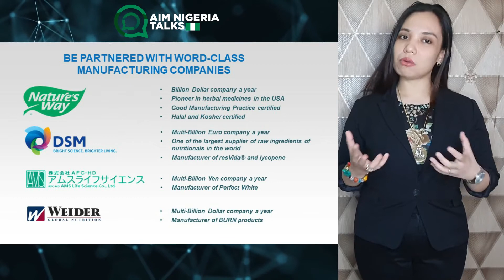AIM GLOBAL NIGERIA PRODUCT DEMO 2020